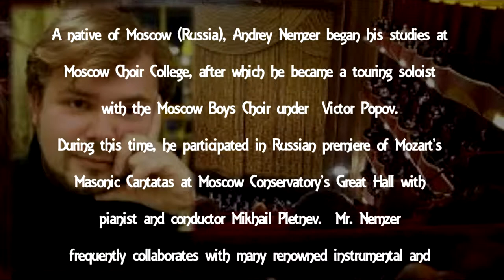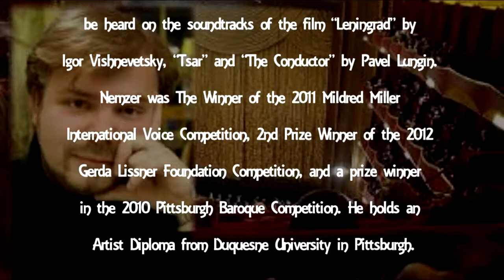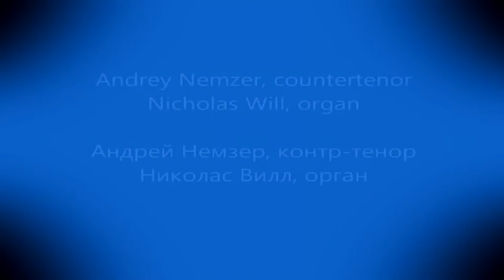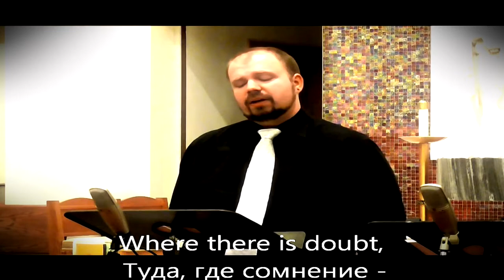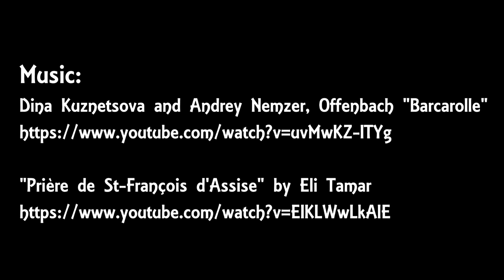A Conversation with Andrey Nemzer, Countertenor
A native of Moscow (Russia), Andrey Nemzer began his studies at Moscow Choir College, after which he became a touring soloist with the Moscow Boys Choir under  Victor Popov. During this time, he participated in Russian premiere of Mozart’s Masonic Cantatas at Moscow Conservatory’s Great Hall with pianist and conductor Mikhail Pletnev.  Mr. Nemzer frequently collaborates with many renowned instrumental and vocal ensembles of Russia including the Tchaikovsky Symphony  Orchestra of Moscow Radio under Vladimir Fedoseev,  Moscow Soloists Chamber Orchestra, The Pocket Symphony, Moscow Synod Choir, “Intrada” Vocal Ensemble, The Vocal Male Capella “Blagovest”, The Moscow Sacred Music  Ensemble.  In the US, he is the principal soloist with The Mendelssohn  Choir of Pittsburgh and frequently appears on stage of  Opera Theater of Pittsburgh Summerfest. Mr. Nemzer began his  singing career as a spinto tenor, with credits including  Russian  premiers of Berg’s Lulu (Alwa) and Gretry’s Peter The Great (Alexis), staged at the Helikon-Opera in Moscow, Russia, and brought to Santander Opera Festival, Peralada Opera Festival and Beijing International Opera Festival, all in 2002. He can be heard on the soundtracks of the film “Leningrad” by Igor Vishnevetsky, “Tsar” and “The Conductor” by Pavel Lungin.  Nemzer was The Winner of the 2011 Mildred Miller International Voice Competition, 2nd Prize Winner of the 2012 Gerda Lissner Foundation Competition, and a prize winner in the 2010 Pittsburgh Baroque Competition. He holds an Artist Diploma from Duquesne University in Pittsburgh.